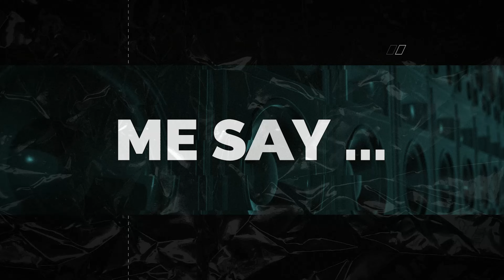ANADA ONE - JOMYNATION ft. KENRAZY [Watch Official Video on JOMYNATION'S YouTube Page]